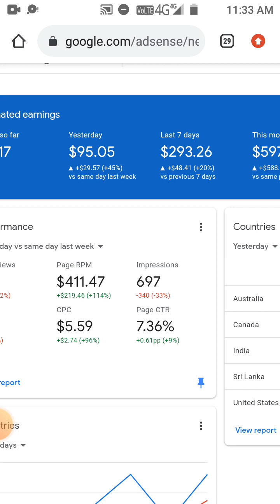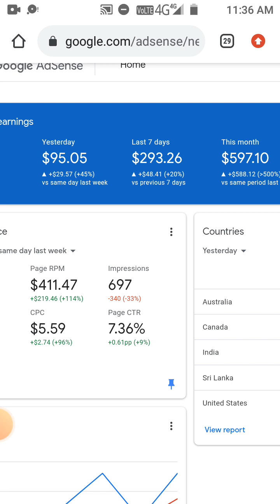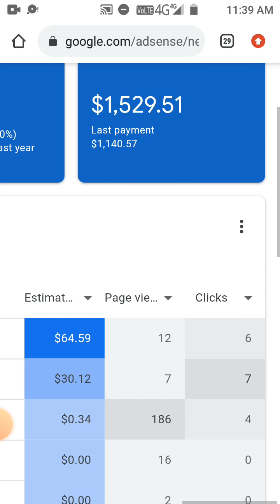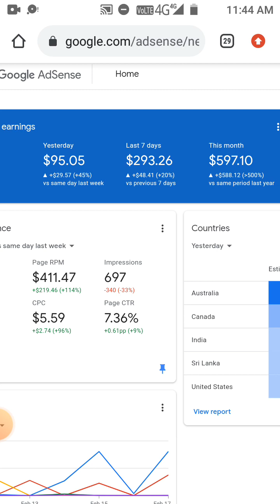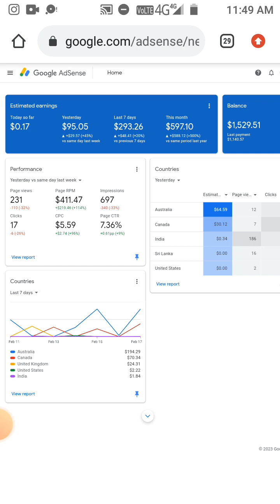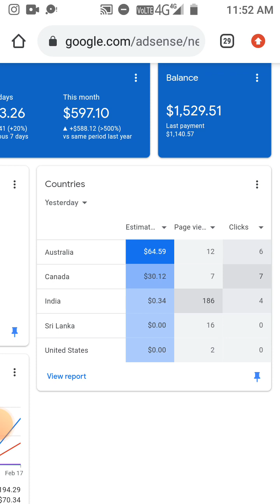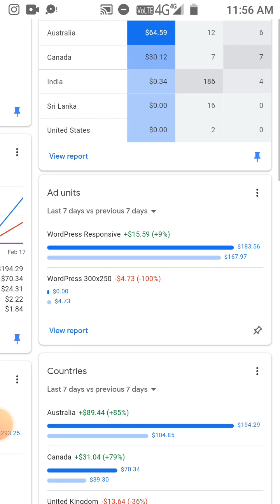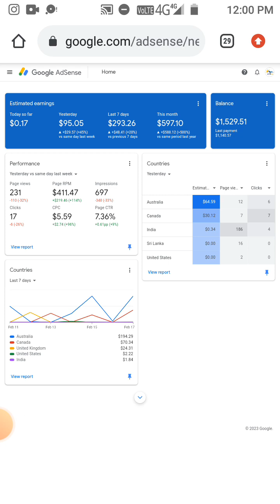How To Increase Google AdSense Earning To 20X | Increase AdSense CTR, CPC | Ad Setup Tamil